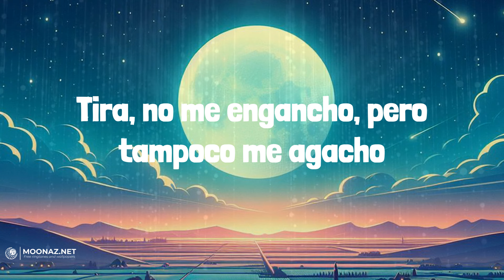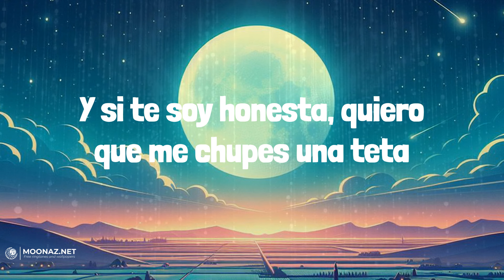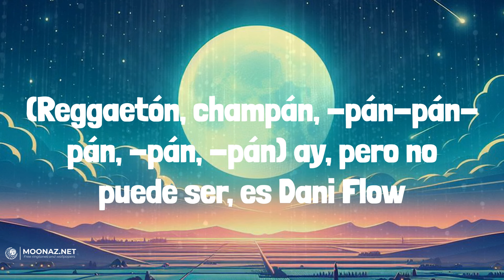Bellakath - Reggaeton Champagne | LETRA | PRC - Peso Pluma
🎶Bellakath - Reggaeton Champagne | LYRICS, LETRA | PRC - Peso Pluma

Lyrics:
Mmm, jajajaja
Trr, trr, trr, trr
Dani Flow
Yo estoy que te parto, y tu gato, barato (rrr)
Quiero que te pongas en cuatro
Y mamasota prende el blunt, te hago en ron-toron-ton-ton
Traviesa la cabeza cuando yo la tengo siesa
A mí me gusta, grande, me gusta bien gruesa (jaja)
(Reggaetón, champán, -pán-pán-pán, -pán, -pán) ay, pero no puede ser, es Dani Flow
(Reggaetón, champán, -pán-pán-pán, -pán, -pán) y la chica de las poesías, la Bellakath
(Reggaetón, champán, -pán-pán-pán, -pán, -pán) en "Kittyponeo", la magia del perreo
(Reggaetón, champán, -pán-pán-pán, -pán, -pán) pu-pu-puma, tra
Pu-pu-pu-puma, tra
What's up? (Reggaetón, champán)
Morbo King
Reggaetón Mexa
(Reggaetón, champán, -pán-pán-pán, -pán, -pán) pu-pu-pu-puma, tra (jaja)